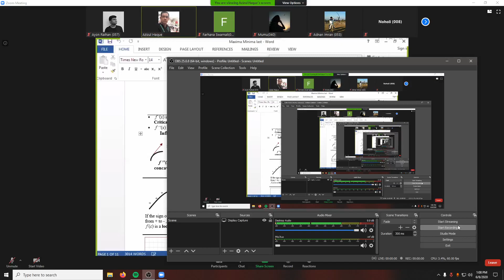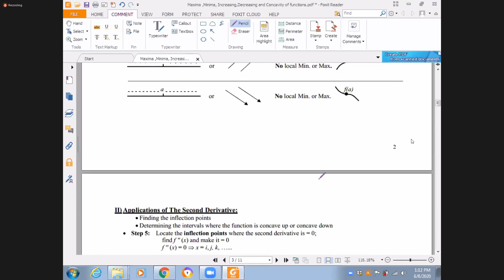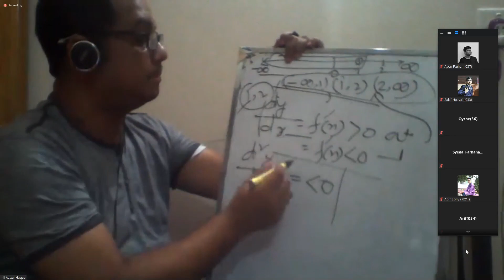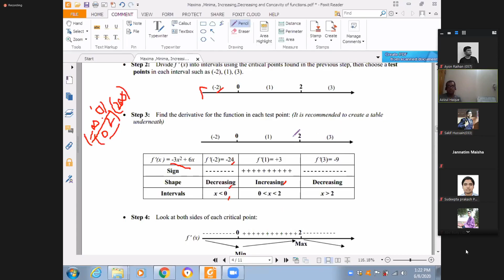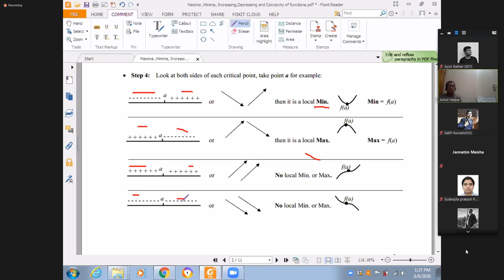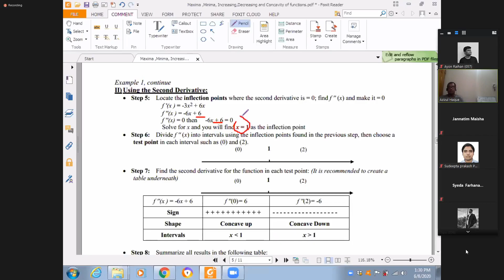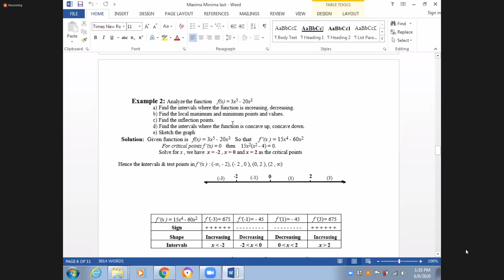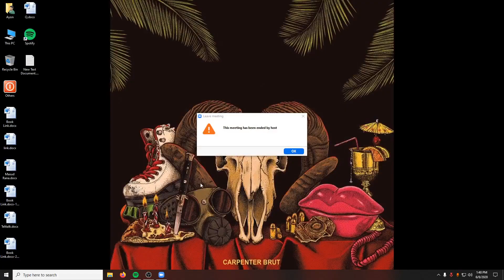Lecture 04: Minama Maxima